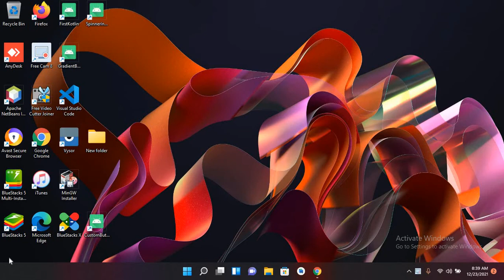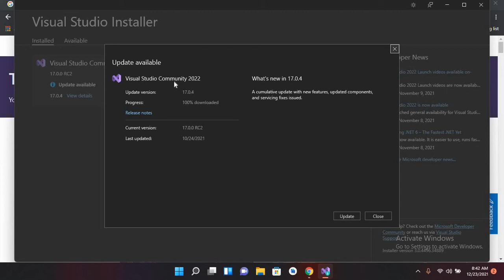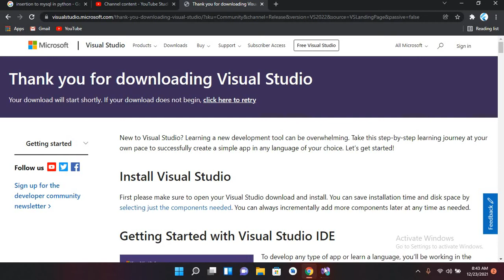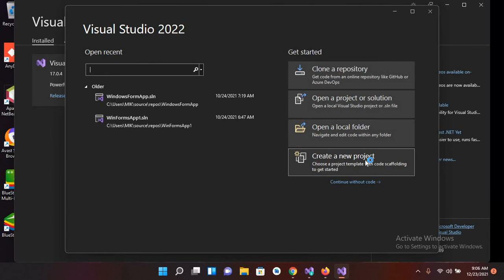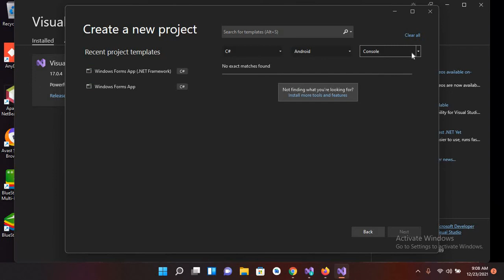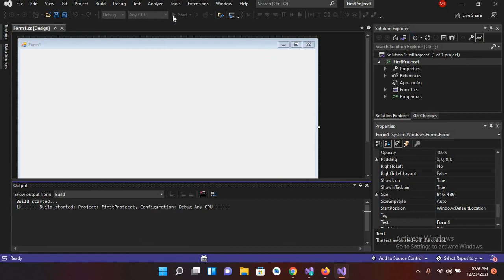Download and Install Visual Studio On Windows For Free [ 2024 update ]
Learn to download and install Microsoft Visual Studio 2022 Community Edition on Windows 10. We will also run a sample C# Console Application and display the output.
Visual Studio 2022 is a powerful IDE for programming C#, CV, C++ and other languages on Windows. Best of all, you can get a copy FREE! This video explains how…

Huw Collingbourne is author of a range of Little Programming Books on subjects such as coding in C, C#, Java, Ruby and Delphi as well as more specialist topics such as Pointers, Recursion and Programming retro adventure games in Java or C#.